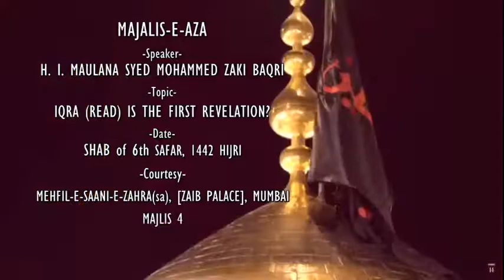4th Majlis - IQRA Read is the first Revelation (اقراء پہلی آیت) | Maulana Syed Mohammad Zaki Baqri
Topic : IQRA Read is the first Revelation (اقراء پہلی آیت)

Address By: Hujjat-ul-Islam Maulana Syed Mohammad Zaki Baqri
Safar 1442 AH - 2020
Courtesy: Mehfil-e-Saani-e-Zahra(sa) ,Zaib Palace, Mumbai